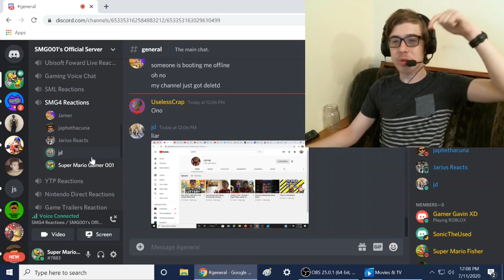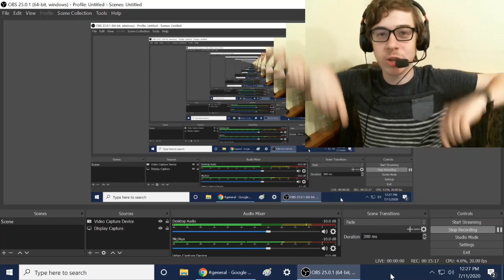BELLE!!! || S̶M̶G̶4̶: I Can't Believe It's Not SMG4! Reaction!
META RUNNER CHARACTERS IN SMG4!!!

-SMG001, 2020